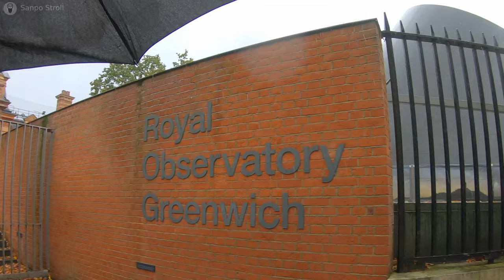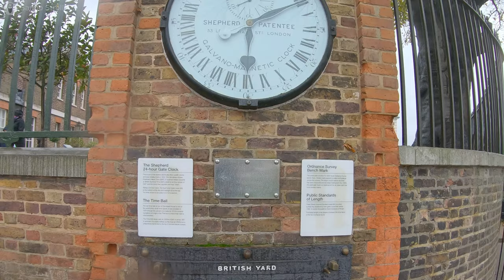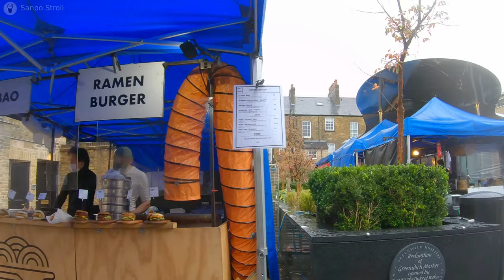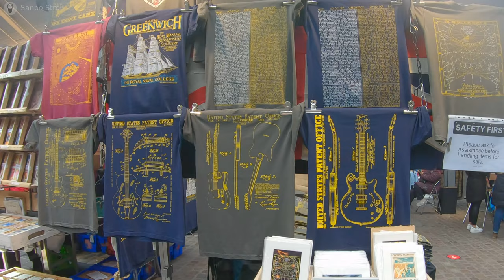Walking London Greenwich in Autumn Rain ☔ - 4K Walk 2020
Filmed: Sat 31 October 2020
Today we will be walking in London Greenwich with the famous observatory which had a major role in the history of astronomy and navigation.  We will walk through Greenwich Park, where you can see autumn leaves then pass by the Queen's House Museum and the Old Royal Naval College, visit Greenwich Market, and then head for the Thames. Enjoy the view of the historic city with the relaxing sounds of rain.
I hope you enjoy the video. Let's walk and explore together!

🎧 For an even more immersive experience, be sure to put on your headphones and listen in 3D / Binaural audio.
'Audio was recorded with binaural microphones at the same time I filmed video. I don't reuse somebody else's content'

00:00 Greenwich Park
23:24 Romney Road
25:59 Nelson Road
27:34 Greenwich Market
34:34 College Approach
35:30Greenwich Church Street

SIGHTS TIME STAMPS: (Please see the pinned comment for the associated times below)
● Pavilion Cafe
● Royal Observatory
● Peter Harrison Planetarium
● View of Greenwich and City of London
● Statue of General James Wolfe
● Flamsteed House
● Prime Meridian
● Shepherds Gate Clock
● National Maritime Museum
● Queen's House Museum
● Old Royal Naval College
● St Alfege Church
● Greenwich Market
● Cutty Sark DLR Station
● The Gipsy Moth Pub
● Cutty Sark Maritime Museum
● Greenwich Foot Tunnel South Entrance
● River Thames
● Greenwich Pier

Equipment list:
📷 Camera: GoPro 7
📷 Gimbal: Hohem
📷 Audio Recorder: H1n
📷 Microphone: Roland Binaural Mic
📷 Memory Card: Sandisk Extreme

ロンドンを歩いている気分になる動画です。
今日はロンドンの南東にある天文台や子午線で有名なグリニッジを歩きます。紅葉が見られるグリニッジ公園を通り、クイーンズハウス博物館や旧王立海軍大学を通り過ぎ、グリニッジマーケットを訪れ、テムズ川に向かいます。リラックスした雨の音とともに歴史的な街の景色をお楽しみください。
ルートマップは上のROUTE MAPリンクから見ることができます。

毎週定期的に動画をアップロードしてます。
この動画はバイノーラル録音してます。